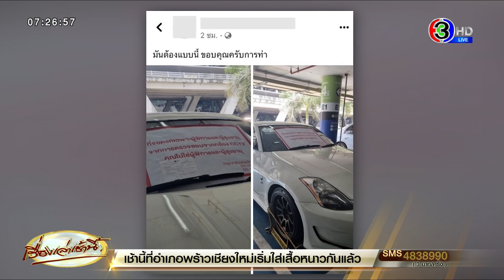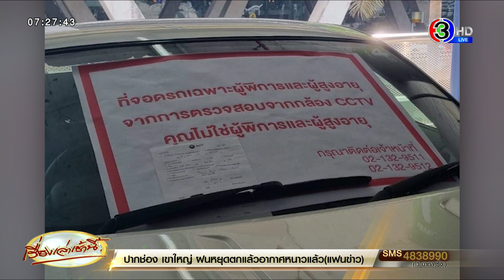สุดปัง! สุวรรณภูมิล็อกล้อ-ติดป้ายประจาน หนุ่มสาวขับรถหรู จอดในช่องคนพิการ-ผู้สูงอายุ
วานนี้ (5 ต.ค. 65) เฟซบุ๊ก Chatree Sintateeyakorn ได้โพสต์ภาพที่จอดรถของสนามบินสุวรรณภูมิ อำเภอบางพลี จังหวัดสมุทรปราการ ซึ่งมีรถคันหนึ่งที่จอดในบริเวณที่จอด แต่ถูกติดป้ายตักเตือนและถูกล็อกล้อ เนื่องจากทำผิดกฎห้ามจอดในที่จอดรถคนพิการหรือผู้สูงอายุ โดยระบุข้อความบนป้ายเตือนว่า "ที่จอดรถเฉพาะผู้พิการและผู้สูงอายุ จากการตรวจสอบจากกล้อง CCTV คุณไม่ใช่ผู้พิการและผู้สูงอายุ" ผู้โพสต์ได้ระบุข้อความเพิ่มเติมว่า "มันต้องแบบนี้ ขอบคุณครับการท่าฯ"

ทั้งนี้ หลังชาวเน็ตที่พบเห็นโพสต์ดังกล่าว ได้ชื่นชมที่สนามบินสุวรรณภูมิได้ลงโทษผู้ฝ่าฝืนอย่างเหมาะสมที่กระทำผิดจอดในที่จอดผู้พิการหรือผู้สูงอายุ และแนะนำให้ห้างสรรพสินค้าต่างๆ ควรเอาเยี่ยงอย่าง และเอาจริงเอาจังแบบนี้ ผู้ทำผิดจะได้รู้สึกละอาย และไม่กล้าทำผิด

นายกิตติพงศ์ กิตติขจร ผู้อำนวยการท่าอากาศยานสุวรรณภูมิ บริษัท ท่าอากาศยานไทย จำกัด มหาชน เปิดเผยว่า ปัจจุบันมีรถฝ่าฝืนกฎ เข้าไปจอดที่คนพิการอยู่ตลอดเวลา เฉลี่ยวันละ 2-3 คัน ซึ่งเดิมท่าอากาศยานจะใช้มาตรการล็อกล้อ และให้ไปจ่ายค่าปรับที่สถานีตำรวจภูธรสุวรรณภูมิ

แต่พบว่า ค่าปรับ 1,000 บาท ไม่กระทบกระเทือนกับผู้ที่ละเมิดเท่าใดนัก และยังคงนำรถมาจอดอยู่เสมอ ทำให้มีการเพิ่มมาตรการทางสังคม ด้วยการนำป้ายมาติดบริเวณหน้ารถ เพื่อให้รับทราบว่า การกระทำดังกล่าวละเมิดสิทธิผู้พิการและไม่ถูกต้อง ไม่ควรมีใครถูกละเมิดสิทธิ ซึ่งมาตรการดังกล่าวเพิ่งเริ่มใช้ในสัปดาห์นี้

สำหรับรถคันดังกล่าวที่เป็นกระแสอยู่ในขณะนี้พบว่า เป็นหนุ่มสาวคู่หนึ่ง ได้นำรถมาจอดที่จอดรถคนพิการ ก่อนที่จะเดินทางไปต่างประเทศ ซึ่งเจ้าหน้าที่ได้ตรวจสอบจากกล้องวงจรปิดแล้ว ไม่ได้เป็นคนพิการ และไม่ใช่คนสูงอายุ ตามที่กำหนดไว้ว่า มีสิทธิจะจอดรถในช่องดังกล่าวได้